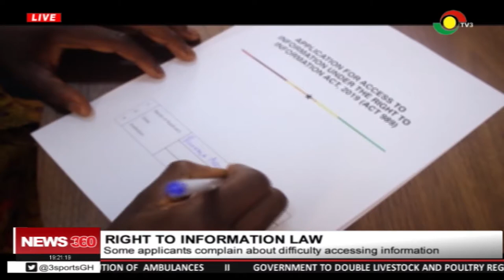Some applicants complain about difficulty accessing right to information law